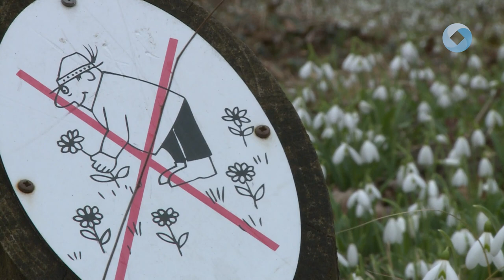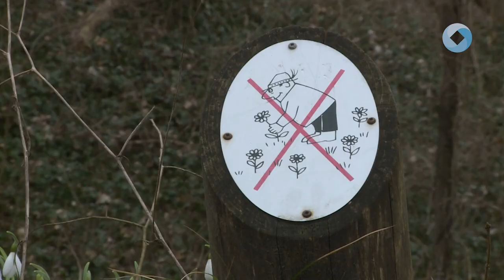MEGKEZDŐDÖTT A HÓVIRÁGÜNNEP ALCSÚTON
A jó időnek köszönhetően ébredezik a természet. Előbújtak a tavasz első hírnökei, az Alcsúti Arborétumban megkezdődött a Hóvirágünnep. A természetvédelmi területen néhány héten keresztül csodálhatjuk a kis fehér virágok szépségét.